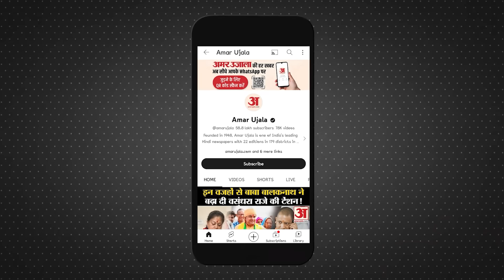UP Politics: Mayawati के भतीजे Akash Anand इस सीट से लड़ेंगे लोकसभा चुनाव! 2024 Lok Sabha Elections